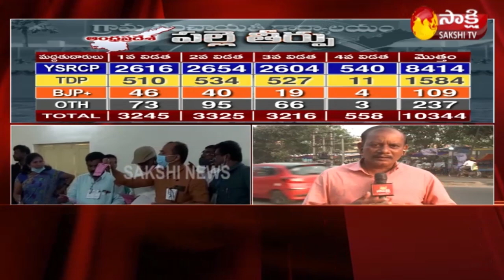Visakha District: Fourth Phase Of AP Local Body Election Results Latest Updates | Sakshi TV